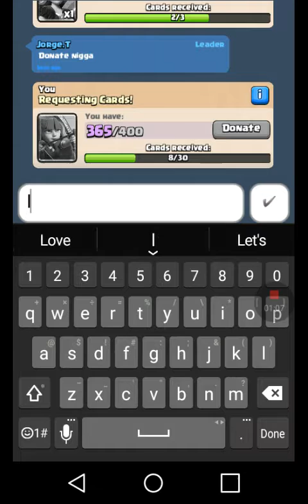Clash Royale part 1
If you like I will keep this up